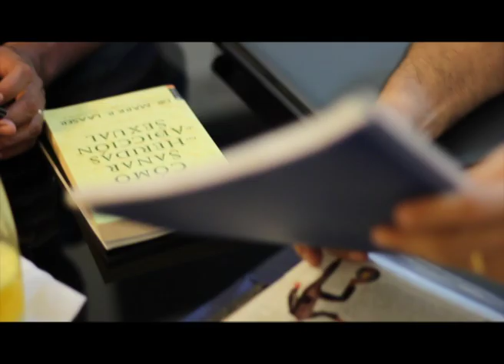Dr. Antonio Montiel Sexo a la Manera de Dios I